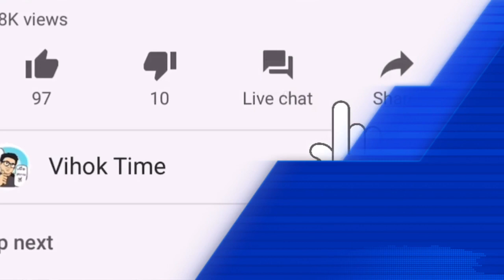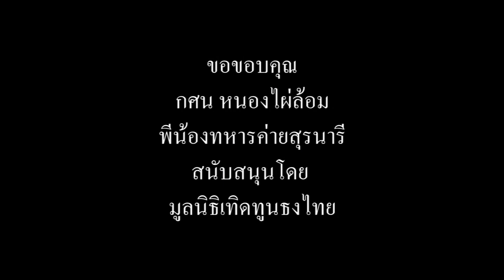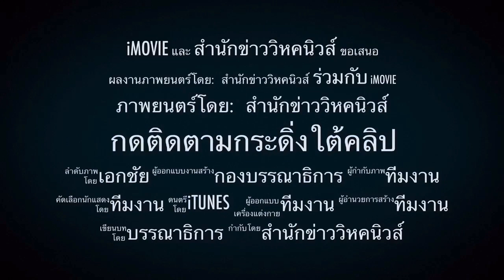ใต้กลับมาเสี่ยง ! เบื้องลึก โจรจัดทัพใหม่ รับแม่ทัพ